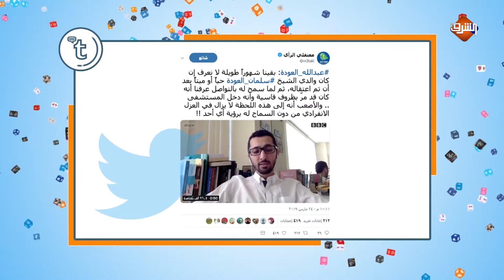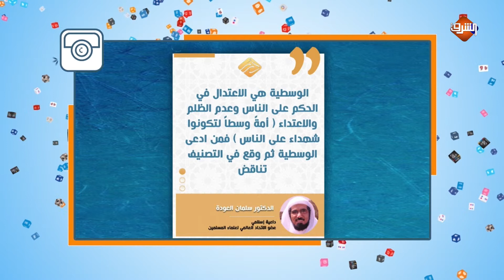حملة دولية للمطالبة بالإفراج عن الشيخ سلمان_العودة وفضح بن_سلمان فى السعودية.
حملة دولية للمطالبة بالإفراج عن الشيخ سلمان_العودة وفضح ملف الإعتقالات
بقيادة محمد بن_سلمان فى السعودية.

تابعوا التفاصيل مع وليد الهواري فى
قناة الشرق